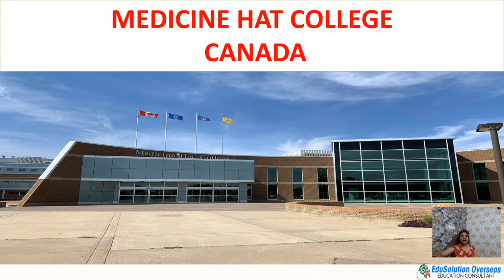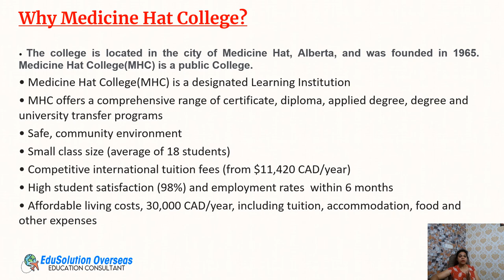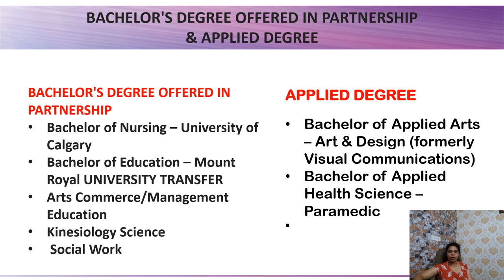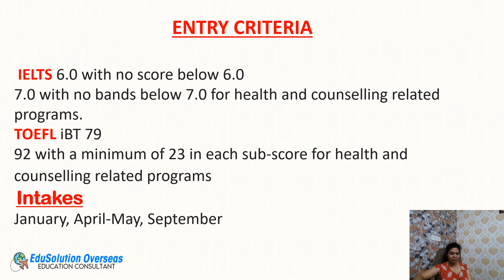Medicine Hat College Canada | Study in Canada | Courses, Tuition fee, Accommodation, Scholarship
Medicine Hat College is a public, board governed, comprehensive college serving southeastern Alberta and southwestern Saskatchewan, Canada. The college is located in the city of Medicine Hat, Alberta, and was founded in 1965